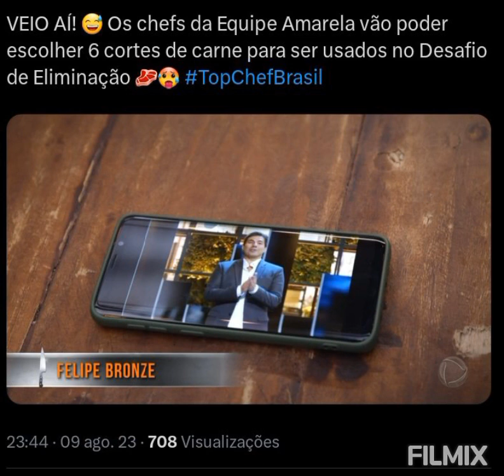Escolha de corte de carne, pros na berlinda,pra quem daria a melhor carnee pra quem a pior?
ELES tem que escolher um corte de carne para cada um dos que participarão da prova de eliminação, Pra quem daria a pior carne e pra quem a melhor carne? @topchefbrasil